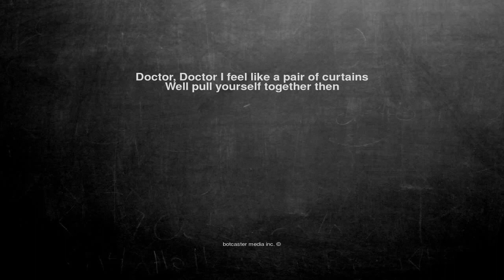Ok, here is the joke. Doctor, Doctor I feel like a pair of cur...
Doctor, Doctor I feel like a pair of curtains
Well pull yourself together then